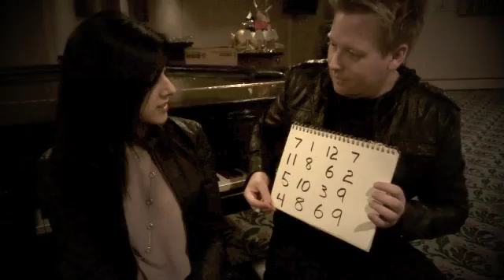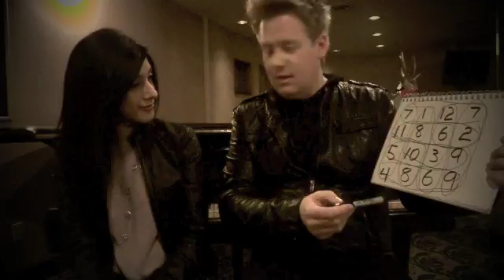Andrew Gerard: "For Nerds Like me"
A Different presentation from Andrew Gerard.
Learn more about the triangle illusion, and its relation to the law of Closure, and the gestalt laws of Perceptual orginization.
In this clip I mistakenly referred to the Pac man shapes as Circles, which they are NOT ! So my brain is just as misinformed as yours.